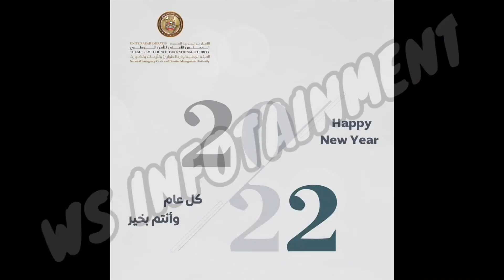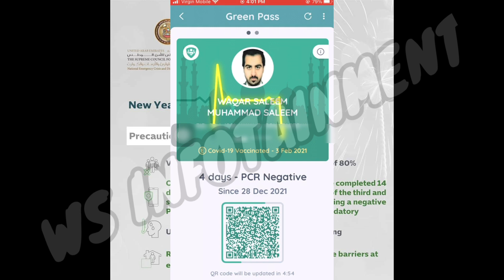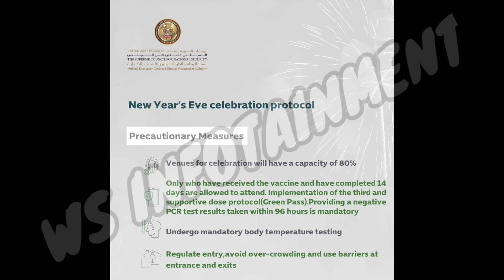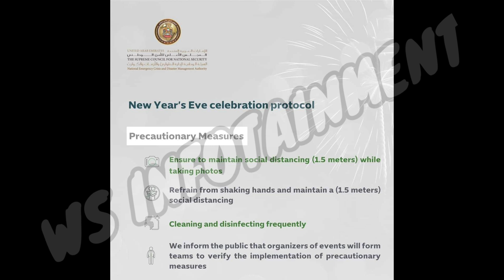New Entry Requirements for Abu Dhabi Emirate lDPI & PCR TEST NEW UPDATE | Abu Dhabi Border New Rule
New Entry Requirements for Abu Dhabi Emirate l DPI & PCR TEST NEW UPDATE  | Abu Dhabi Border New Rule

IN THIS VIDEO I AM TELLING ABOUT Abu Dhabi Emergency, Crisis and Disasters Committee has updated the procedure to enter the emirate from within the UAE by requiring green pass for vaccinated individuals and a negative PCR test result for those who are not vaccinated.
Effective Thursday, 30 December 2021, in addition to using EDE scanners to rapidly detect potential Covid-19 cases, the new entry requirements are in line with efforts to continue enhancing precautionary measures to protect public health.
To enter the emirate from within the UAE, vaccinated people will now show green status on Alhosn App and unvaccinated categories are required to present a negative PCR test result received within 96 hours.HOPE THIS VIDEO WILL INFORMATIVE FOR THOSE LIVING IN UAE AND THOSE CROSSING THE BORDER OF ABU DHABI

Abu Dhabi Border New Rule| DPI & PCR TEST NEW UPDATE | NEW UPDATES FOR RESIDENTS INSIDE UAE

Abu Dhabi Lockdown New Update, New Guidelines for Residents to Enter Emirate Of Abu Dhabi,

New Lockdown timing in Abu Dhabi | Abu Dhabi Lockdown Extended | UAE LOCKDOWN UAE Update 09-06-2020

New Lockdown timing in Abu Dhabi | Abu Dhabi Lockdown Extended | UAE LOCKDOWN NEW Update

UAE LOCKDOWN NEW Update | Abu Dhabi Lockdown Extended | Dubai Lockdown Extended |Lockdow New Timing

Latest updates for full uae lockdown new timings , all emirates states including Dubai, Ajman, Sharjah, Abu Dhabi , Umm Al Quain, Fujairah, Ras al khaimah
abu dhabi border covid test,
abu dhabi border covid test appointment,
abu dhabi border restriction, abu dhabi border with dubai,
abu dhabi border open, abu dhabi border news today,
abu dhabi border testing center, abu dhabi border entry,